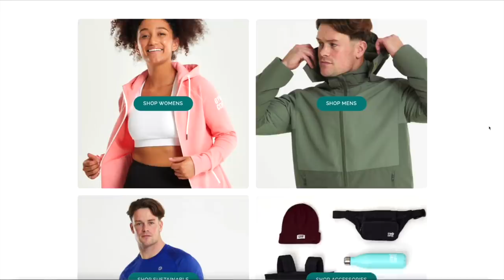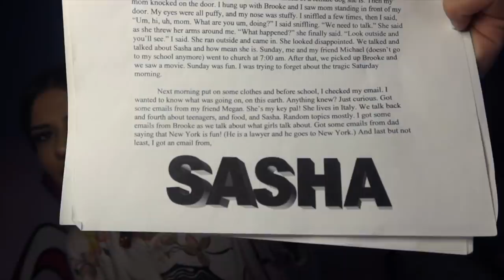Reading ANOTHER Erotic Novel I Wrote In High School (PART 1)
lets learn about my deep seeded hatred for Sasha aka the biggest female dog on planet earth. and my crush on ~ major hottie ~ David. PART 2 COMING TOMORROW